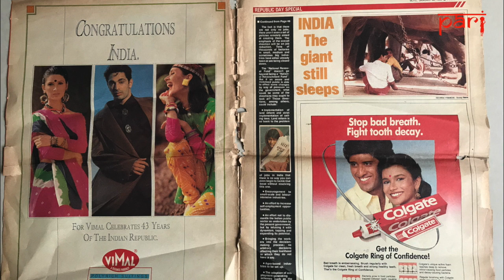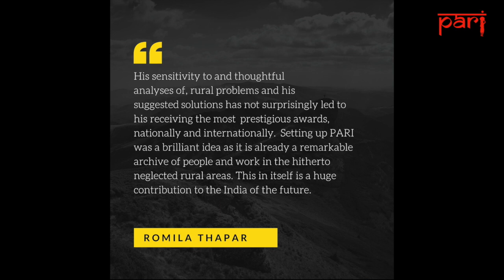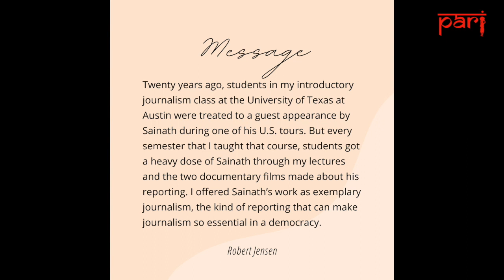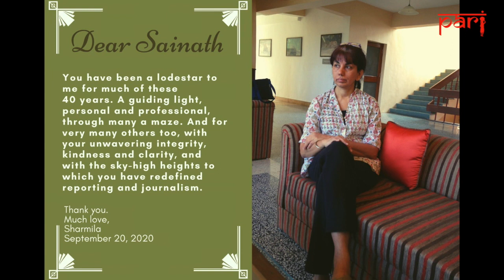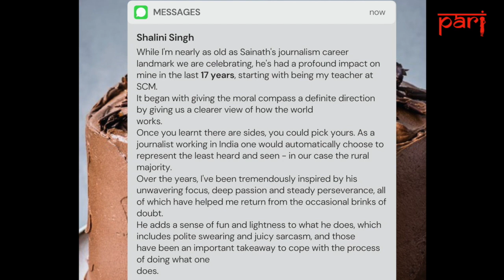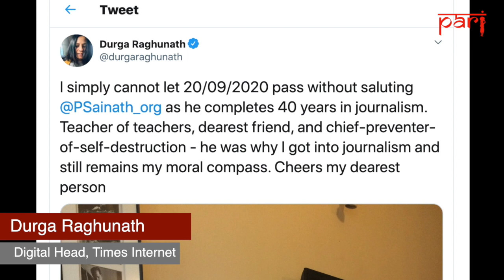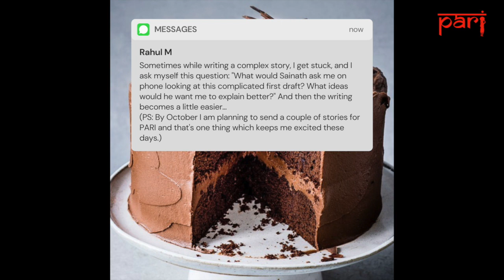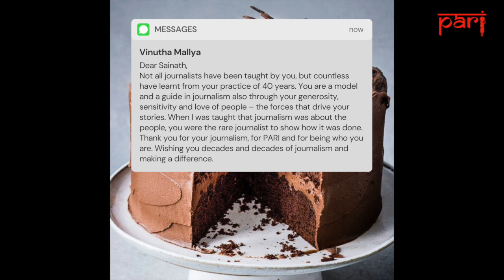P Sainath: 40 years of journalism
A tribute to P. Sainath on completion of his 40 years of Journalism on 20 September, 2020